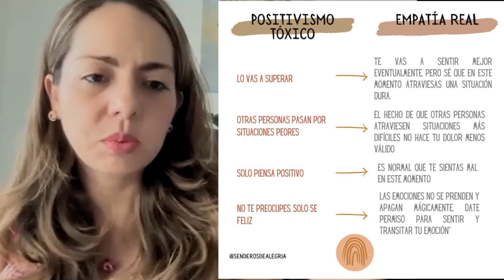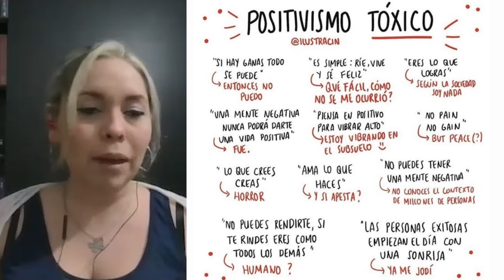🎧 Frases que derrumban y aíslan… ¿te las han dicho?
Frases que nos derrumban, pero quizás dichas con la mejor intención o con el deseo de motivarte, pero que terminan dejándote solo, sin poder hacer algo para en realidad sentirte mejor y robándote la posibilidad de buscar ayuda, y en ese caso es mejor callar! En este episodio te contamos qué puedes hacer y cómo manejarlo.

✨ deja tu evaluación y 5 estrellas si te ha gustado este episodio.

📲 Participa con tu pregunta, compartenos tu experiencia y escuchate en un próximo episodio, dejando un mensaje de voz

IMPORTANTE:
La información que te brinda Maggie Pulido, es sólo con propósitos informativos y en ningún caso sustituye o remplaza consejo, diagnóstico o tratamiento relacionado con condiciones de salud mental o física. Aunque Maggie Pulido es Psicóloga Clínica certificada en terapia cognitiva conductual la información que provee en este vídeo y otros contenidos relacionados no deben ser tomados como consejo psicológico o médico siempre consulta a tu médico o psicólogo antes de tomar una decisión relacionada con tu salud mental y/o física.